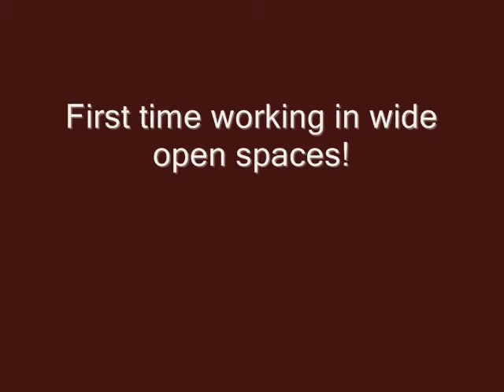Zeca de Lazy T - MMM gelding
Great bloodlines shine through in this young gelding - Zeca.